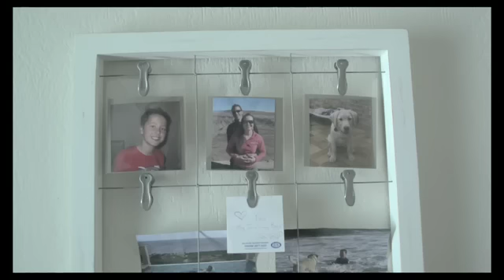Studio N-Penelope and Glenn-Wedding Trailer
Congratulations guys, it was a fantastic day and a pleasure being part of your wedding! For more information on our services please , Studio N or call Neven 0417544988. Combination Cinematic DSLR+HD Video .